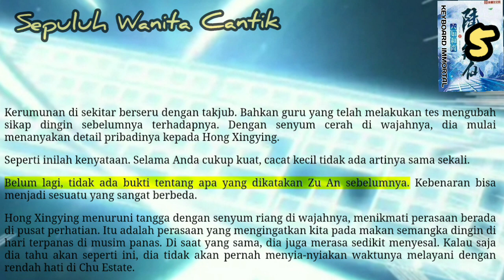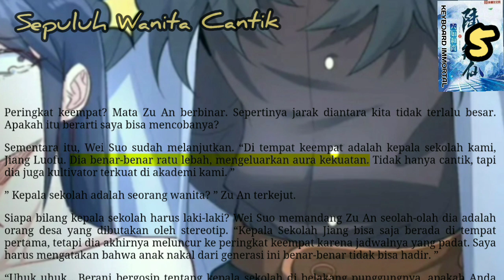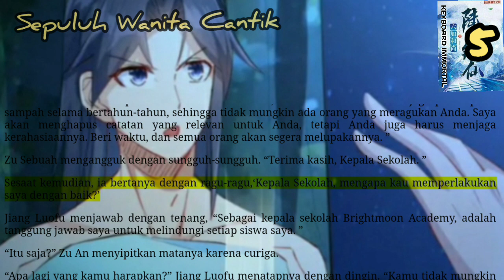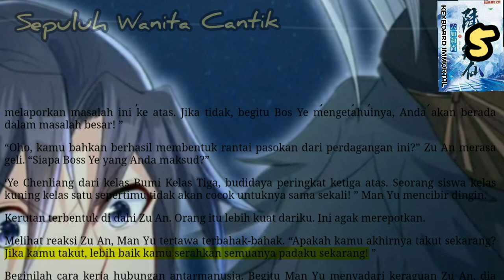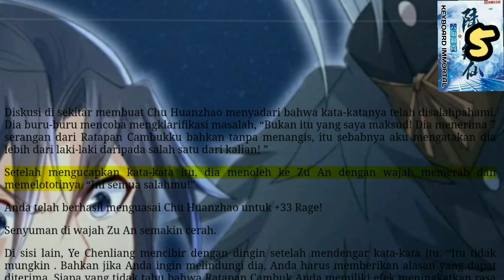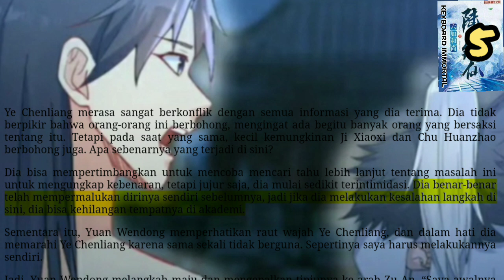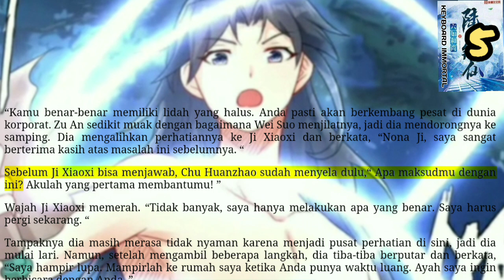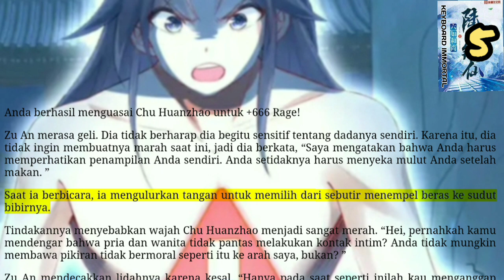Sepuluh Wanita Cantik, KI 5